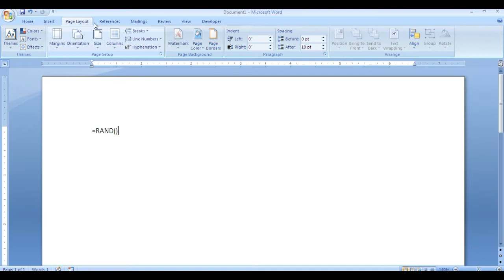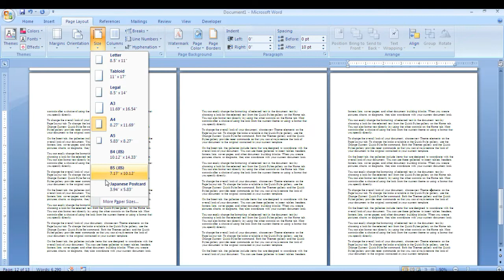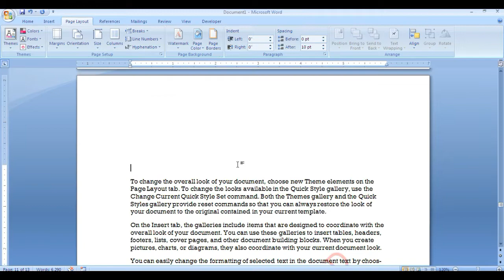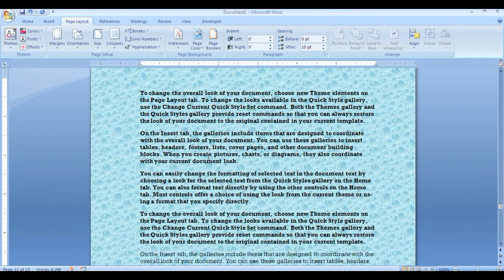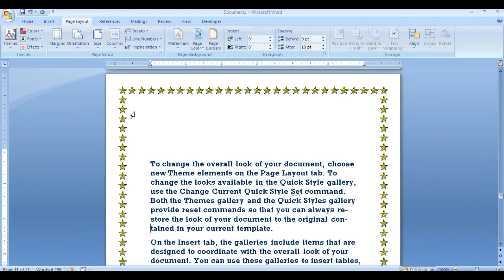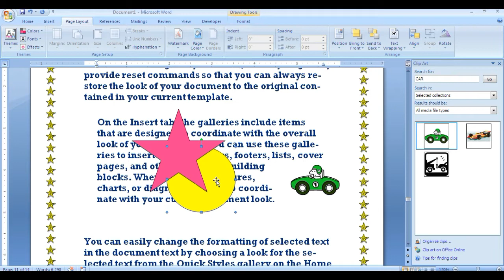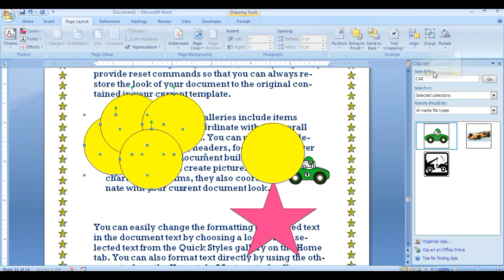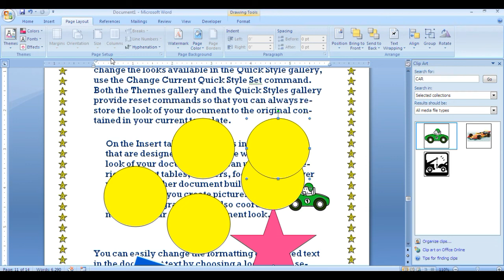Ms Word Page Layout Tab|MS-Word Tutorial for Beginners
microsoftword insert tab complete video

Edit
Backspace
Save
Print)
computer
computer mcq
100 computer gk questions and answers
computer gk
computer gk
computer course
computer
basic computer skills
computer besic
for all exam computer
Computer knowledge
ntpc Computer